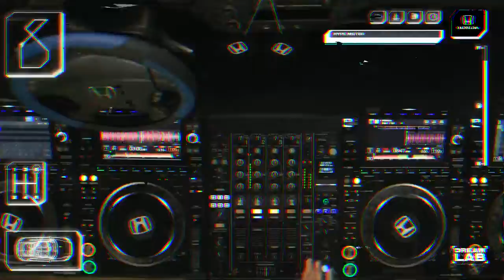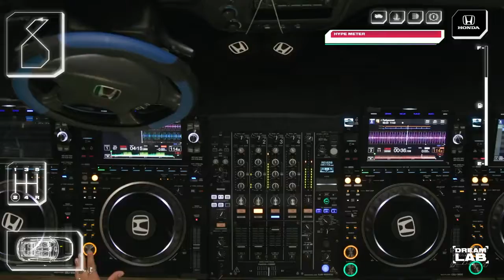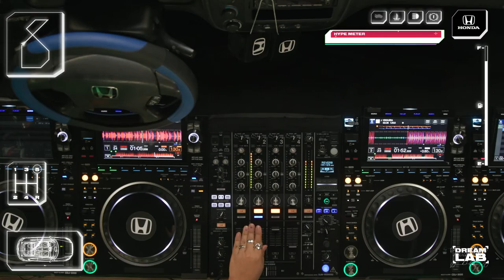Dashboard DJ feat MEIRLIN Sasha Marie Hosted by Eutel Wallace Season 2 Ep 3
new car price review video specifications